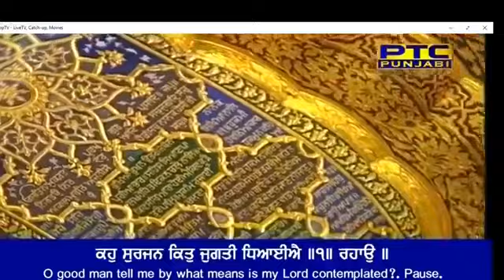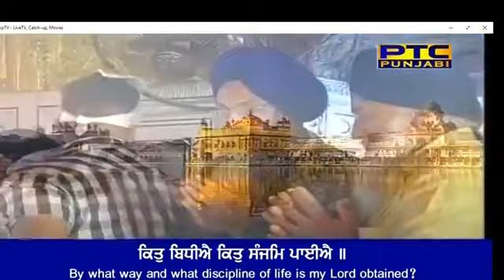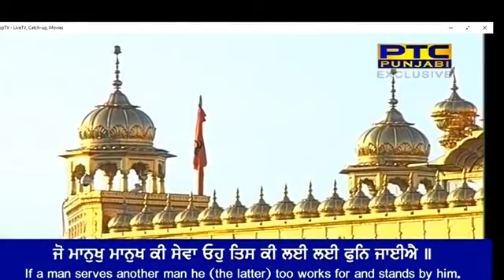Kit Bidiye Kit Sanjam - Bhai Gagandeep Singh Ji 16 March 2018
Bhai Gagandeep Singh Ji
Hazoori Ragi Sri Darbar Sahib Amritsar
Bhai Gagandeep Singh Hazoori Ragi Darbar Sahib